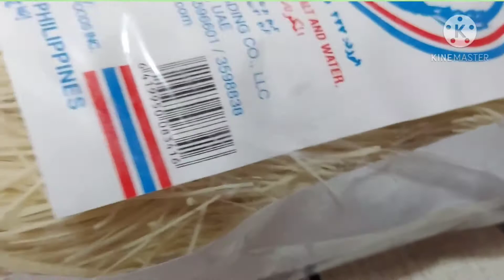Fried fish And Miswa with sardines!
Food for lunch  chrispy fried gigigi And  yummy miswa with shrimp and sardines😋